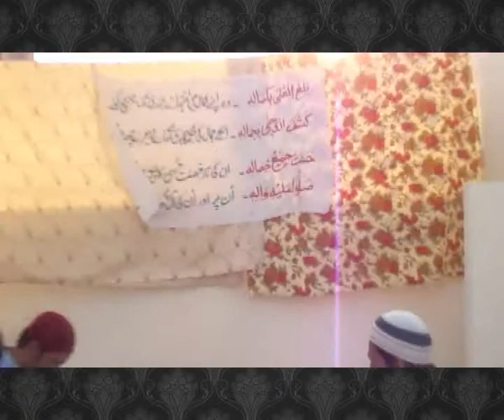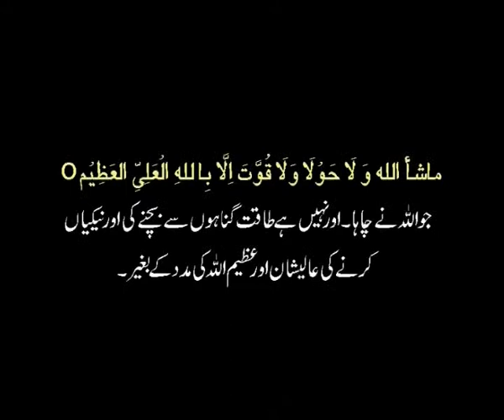(1/5) Mehfil e Milad - Dec 2011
Monthly Mehfil-e-Milad that was held in December 2011.